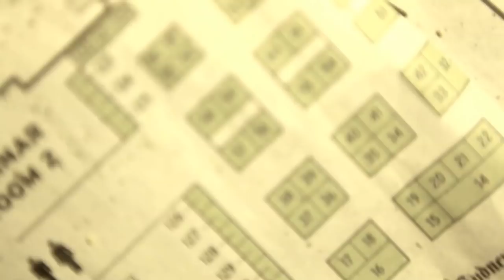Resist The Thought - "Resurrect The Reaper" [OFFICIAL]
Official Music Video for Resist the Thought's "Resurrect The Reaper" featuring CJ Mcmahon.
This is my first music video, enjoy!

DIRECTOR/CINEMATOGRAPHER - Chris Elder
EDITOR - Pierre Duyker
COLOURIST - Nate Martin